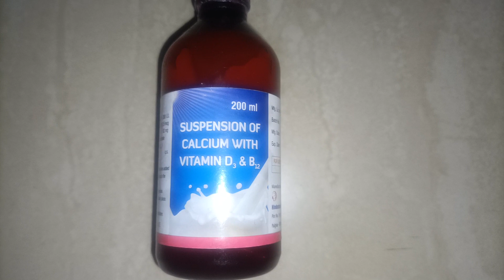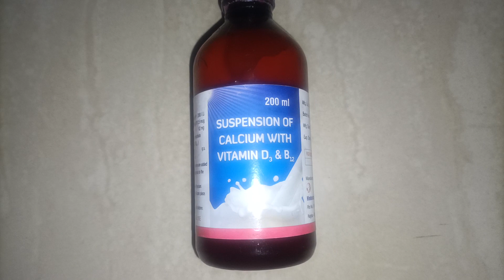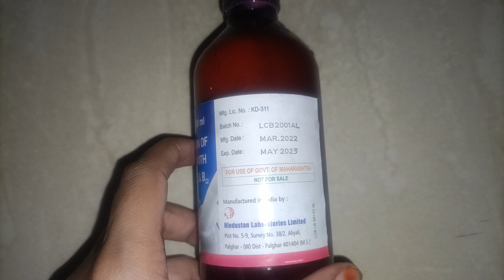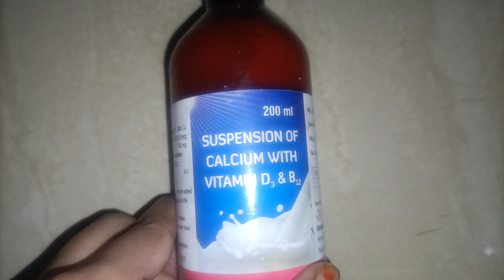suspension of calcium with vitamin D3&B12 calcium puri jankari Hindi mein